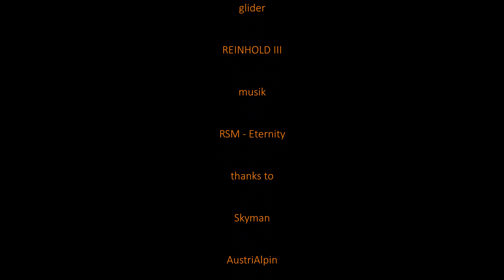ETERNITY EWIGKEIT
danke
Skyman